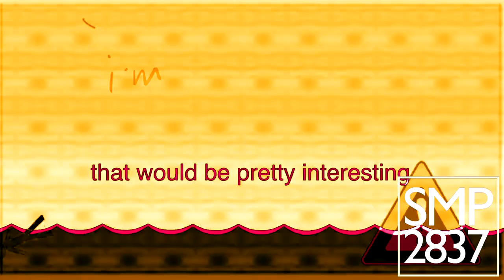WFAOIE In Phased Effect 12.0